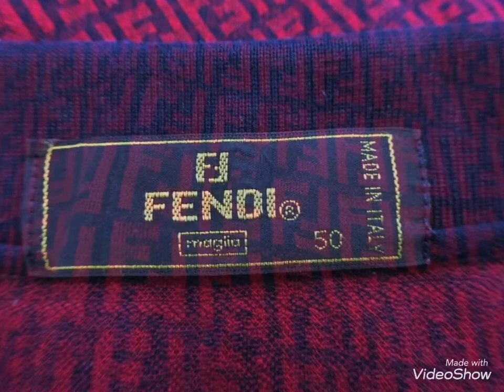เสื้อยืดโปโล FENDI ลาย Signature ของแท้ มือสอง By Golffy2Hand